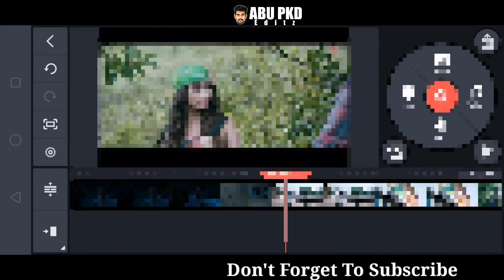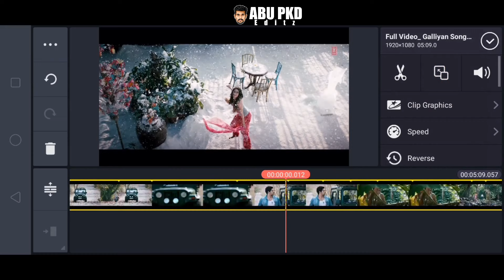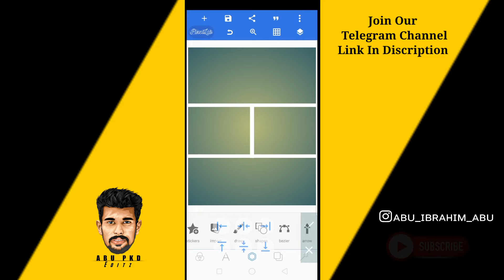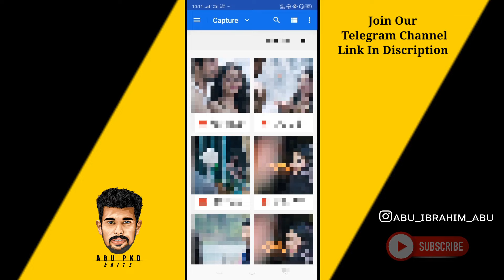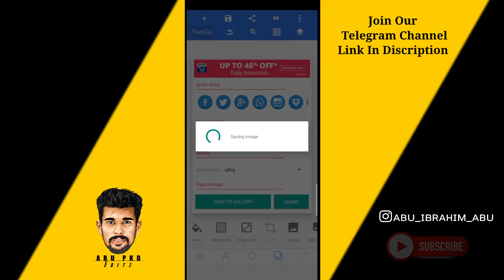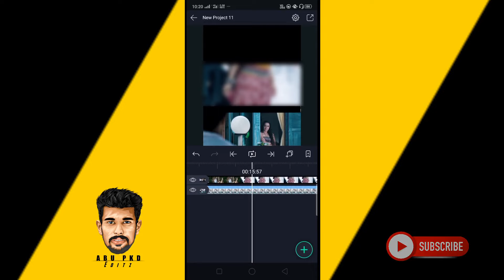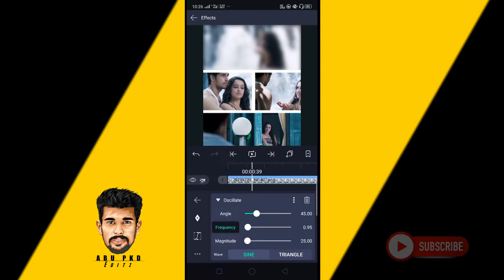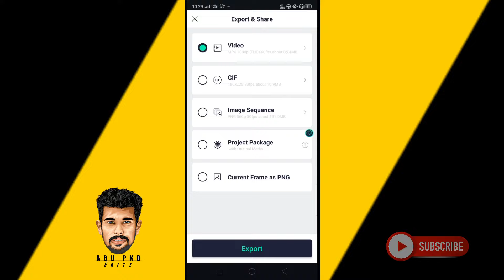Trending Photo Collage+Video Status Editing|Alightmotion Malayalam Tutorial|2020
Alightmotion
Alightmotion Malayalam
Alightmotion Malayalam Tutorial
Alightmotion edit
Trending Status Editing Malayalam

How to edit 4k hd photo moving status
How to edit 4k hd photo moving status video Malayalam
Full screen hd photo status Video Malayalam Tutorial
Telegram 4k hd photo status video editing Malayalam
Telegram full screen hd photo status
Full screenhd status Video Editing Tutorial
Telegram status editing
Alightmotion Malayalam Tutorial 2020
Trending hd photo status Malayalam Tutorial
Alightmotion editing Malayalam Tutorial
Alightmotion Malayalam
Queries Solved